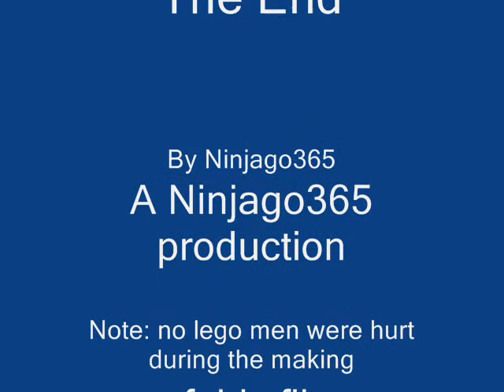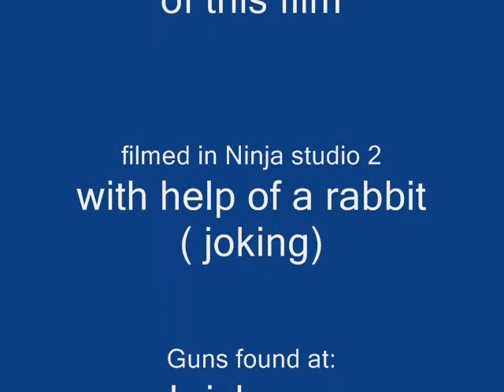the Lego Airport Attack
3 terriosts take over an airport can someone save the day?